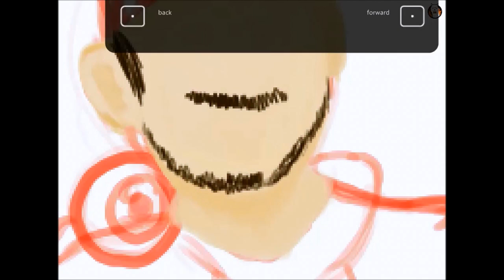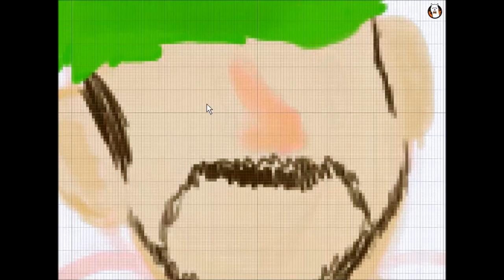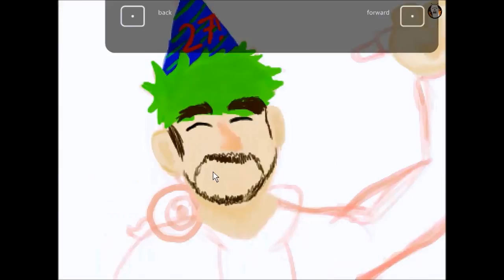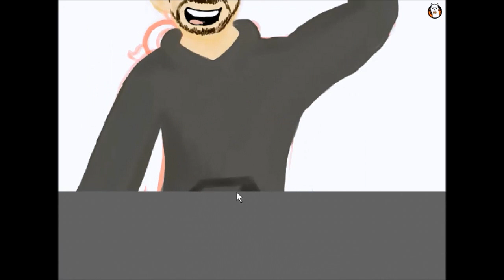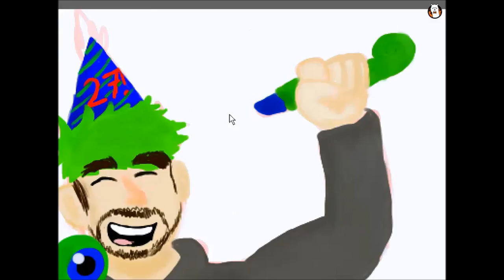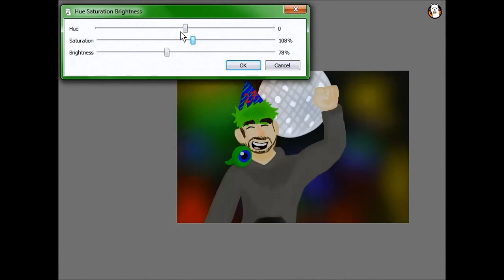Let's Draw W/ Junior- Jacksepticeye (Happy Birthday Jack!)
First of all, i'd' like to say happy birthday to Jacksepticeye who will never see this horrible monstrosity! I hope he has an amazing birthday!

Anyways, I'm trying out some new stuff, and well, here's one of the by-products.

for the music!

Go show me some love

Check me out on DeviantArt: juniorcatDRAWS
Go commission me on DA! Requests are cheap and currently open!